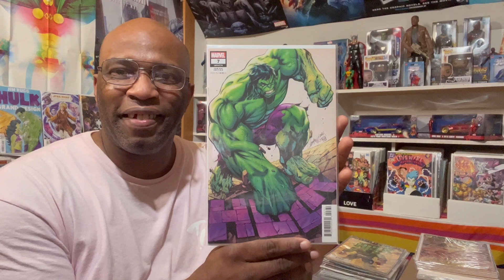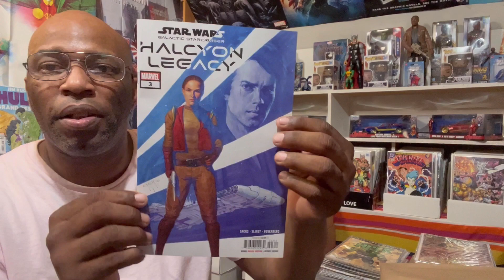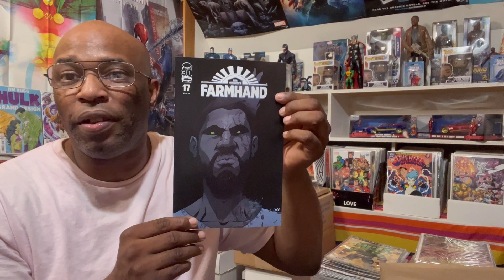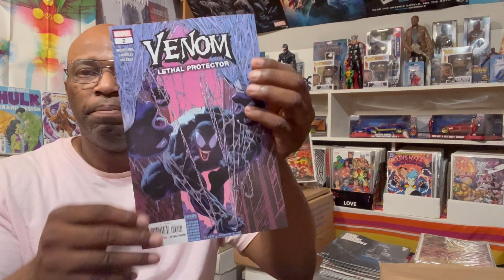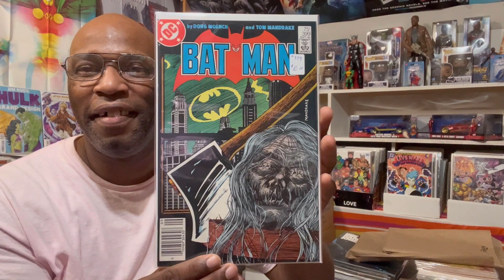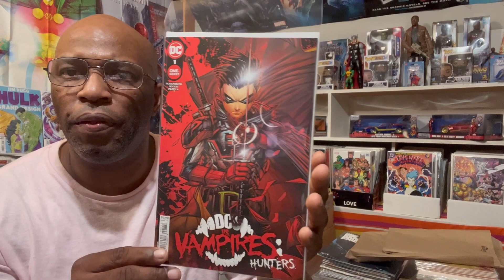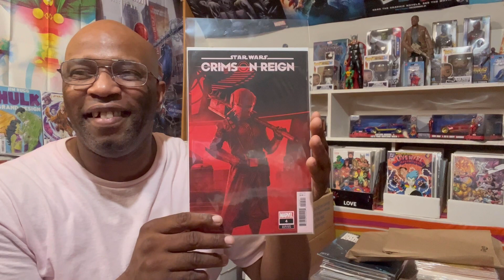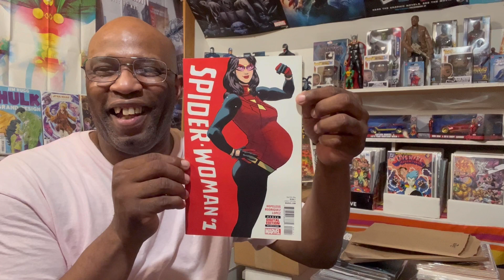Comic Book prices drop| Best Comics to invest in